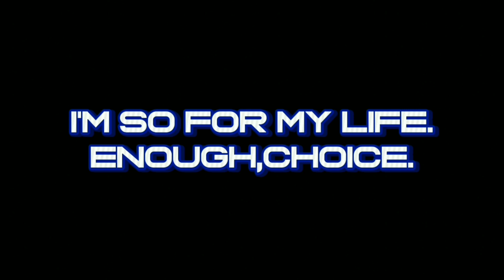Asphalt 8 Upcoming Update 66! | Asphalt 8 Airborne (New Intro)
Discord: Car New Custom HD #8261